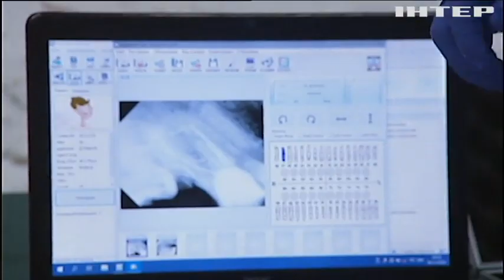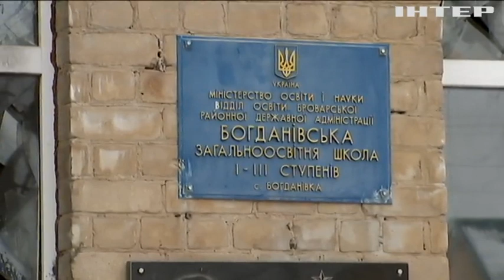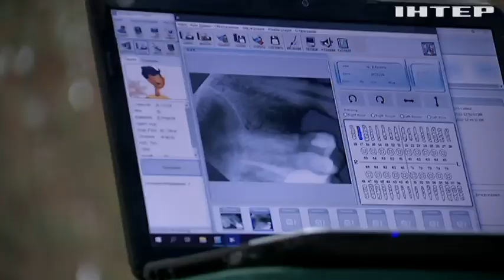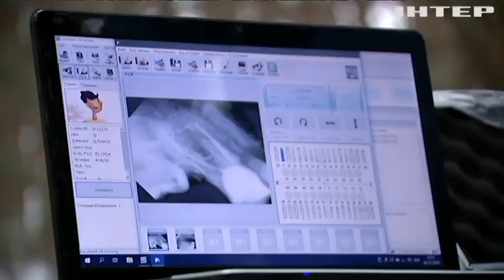Герої України: історія стоматолога, який у польових умовах рятує захисників від болю